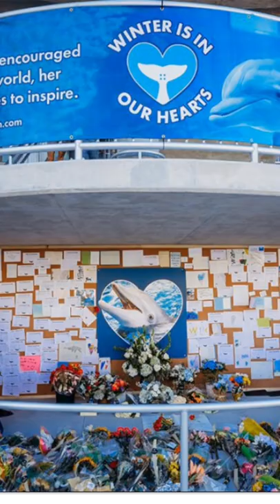We miss you winter